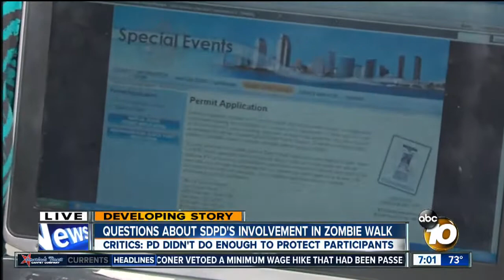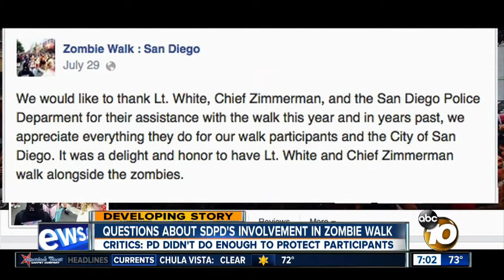Critics say San Diego police did not do enough to protect people during annual Zombie Walk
SDPD Chief Shelley Zimmerman's involvement questioned.